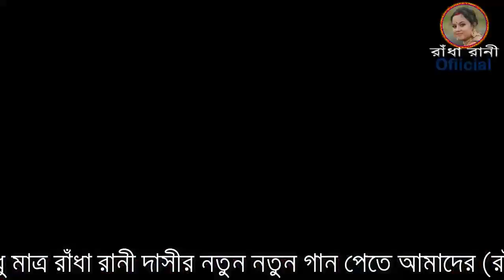আমার হৃদয়ে মারলি প্রেমের ছুরি রে ~Amar Redoye Marli Premer Chiri Re~Radharani Dasi~baulgaan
আপনাদের আশীর্বাদ কামনা করে রাঁধা রানী দাসী

নমস্কার দর্শক
{  রাঁধা রানী দাসী Official  }
এই চ্যেনেল টি রাঁধা রানী দাসীর
রাঁধা রানী দাসীর পরিবেশন করা বাউল ও বিভিন্ন ধরনের গান শুনতে
চ্যানেল টি সাবক্রাইব করে সাথে থাকুন

শিল্পীঃ- রাঁধা রানী দাসী

শিল্পীর যোগাযোগ নম্বরঃ-
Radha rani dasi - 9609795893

baul gaan,
radhe rani bhabhi,
radha rani baul gaan,
baul song,
radha rani gaan,
radha rani dasi,
radha rani baul
baul,
radha rani,
radha rani das baul,
radha rani das,
bangla baul gaan,
রাধা রানীর গান,
radha rani bhabhi,
বাউল গান,
bangla gaan,
সইতে পারি নারে দয়াল রে,
তোর কোন কোন জায়গায় ব্যথা গো বান্ধবী ললিতা,
radha rani baul song,
radha rani song,
আমি ভাবতে পারিনি তোকে প্রিয়া,
radharani dasi baul,
radha rani official,
dukher gaan,
tor kon kon jaigai betha,
baul gaan bangle,
ami vabte parini toke priya,
bhojpuri gana,
অন্তরেতে দাগ লাগাইয়া রে বন্ধু আমার হইলা না,
dukher baul gaan,
rong baul,
soite pari nare doyal,
new baul song,
sahitya parinaam,
bangla baul,
baul gaan baul gaan,
baul gaan video,
bhawaiya gaan,
o radhe,
soite pari na re doyal,
তোমার কোন কোন জায়গায় ব্যথা গো বান্ধবী ললিতা,
দুঃখের গান,
কেন যে আমাকে কাঁদালে,
dj song,
radha rani dasi baul,
bangla song,
radha rani dasi song,
new baul gaan,
soite pari nare doyal prem bicched jala,
gaan,baul song
bhawaiya song
pancharas gan
bangla baul
jasoda sarkar
moumita mondal
vijay sarkar gaan
baul video
rong baul
city corner gaan
rakhi das baul
ranjan das baul
bangladeshi baul
bhawaiya sangeet
radha rani gaan
rakhi dasi baul
banda bi lalita
rang baul
pandubbi lalita
ki kore manush
ujjal das baul
dukher baul
putul barman
orchestra baul
radharani dasi baul
radharani das baul
radharani dasi